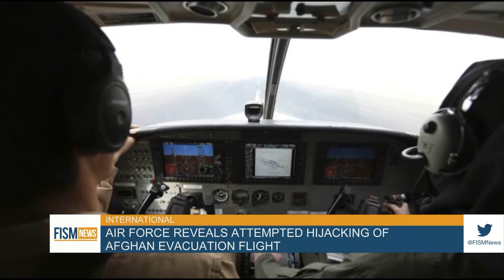Air Force Reveals Attempted Hijacking of Afghan Evacuation Flight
Air Force personnel recovery task force members received intelligence of the hijacking and took steps to protect the passengers, crew, and plane.

FISM News October 14, 2021